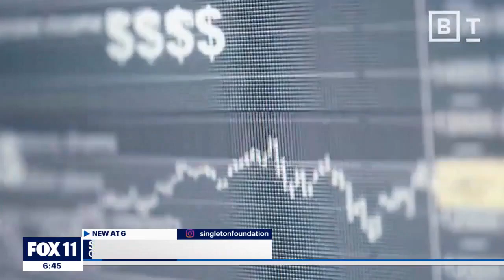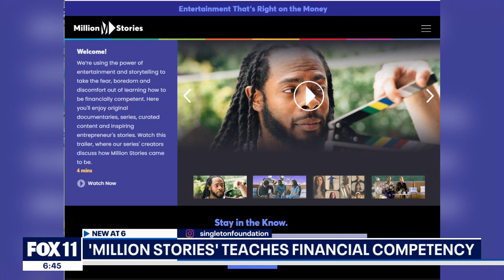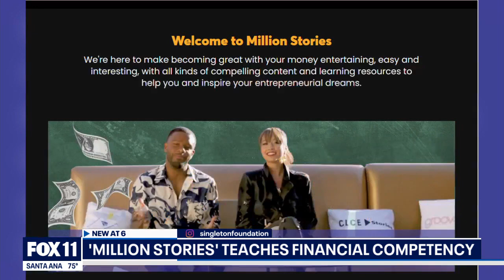Fox 11 - Nonprofit Helping People Tackle Financial Literacy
Watch Shelley Miles on Fox 11 LA as she discusses how our nonprofit is helping kids, students, and adults learn essential financial literacy and entrepreneurship skills.

Venture Valley is a multiplayer business-building game where you pit your business strategy against competitors. Build your businesses from scratch, and turn up the heat with a card playing system that lets you slam down Adversity or use Boost cards! Earn money and reinvest in your hustle by upgrading your HQ and show everyone who really runs the Valley.